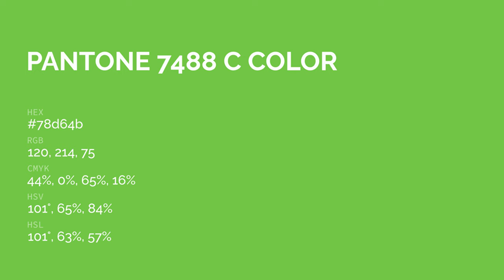color 78d64b hex color - Green color - Warm color 78d64b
What color is ? 78d64b hex color - Green color - Warm color 78d64b

Hex 78d64b Color Code is also known as color.